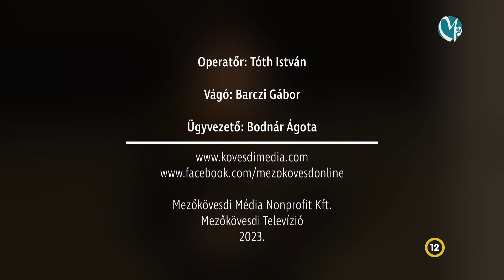I. Adventi gyertyagyújtás - 2023. 12. 03.